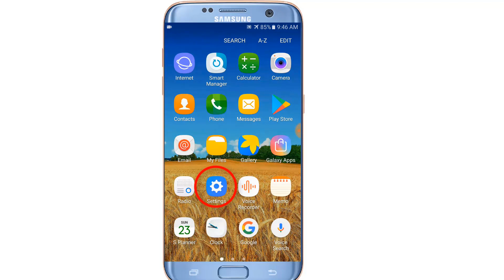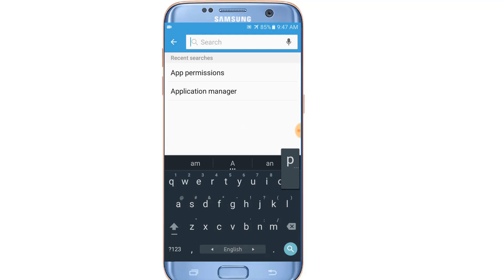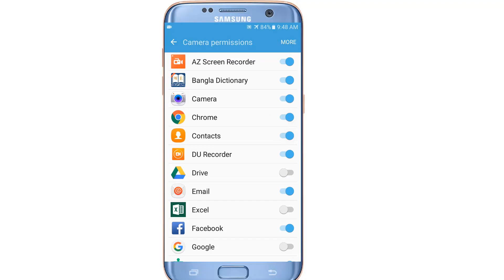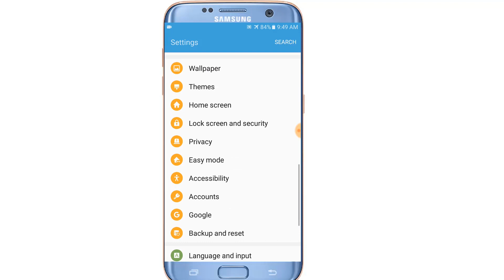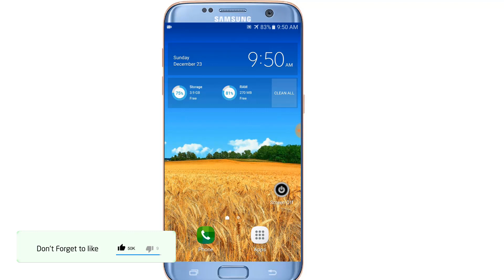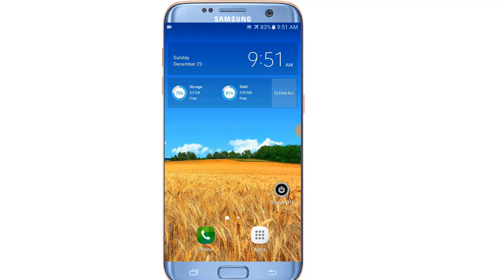android 2 secret setting | অ্যান্ড্রয়েড 2 গোপন সেটিং | Technical BD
android 2 secret setting | অ্যান্ড্রয়েড 2 গোপন সেটিং | romeobd